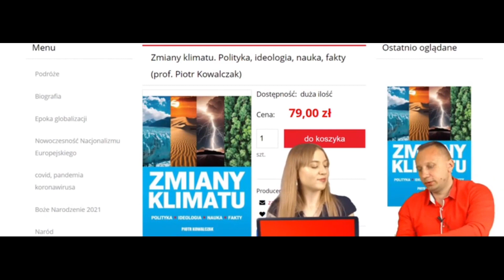Leszek Burchardt od Korwina opowiada klasyczne głupoty o zmianach klimatu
Kanał ten traktuje jako "chmurę". Przechowuje tu różne filmy, które kiedyś mogą mi się przydać.